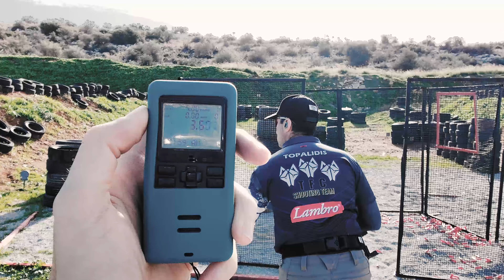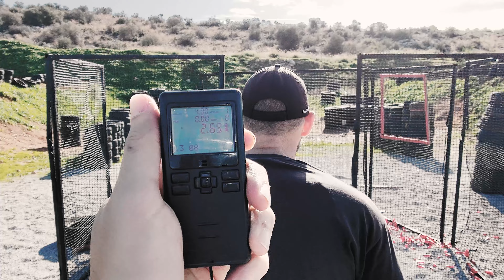IPSC Shotgun Training-Πρακτική Σκοποβολή Λειόκανο-Episode 17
Thanks!
Basic info:
• 51 years old
• Anesthesiologist by profession
• Joined practical shooting in 2017 - 5 President Medals since then
Distinctions:
• France IPSC Word Shoot Chateauroux 27th place overall Modified Division.
• France IPSC Word Shoot Chateauroux 5th place as a team Modified Division.
• Beretta Cup Italy 2018 2nd place as a team Modified Division.
• Hellenic National Championship 2019 1st overall Modified Division
• National Bulgari Shotgun Championship 2019 - 2
nd overall Modified Division.
• CESO 2019 2nd place as a team Modified Division.
• 6th Polish National IPSC Shotgun Championship 2021 3nd place overall and 1st place Senior
Standard Division.
• Hellas Great Shotgun 2021 3rd place overall and 1st place Senior Standard Division.
• Italian National Benelli Shotgun 2021 2nd place overall and 1st place Senior Standard Division.
Georgios Filippou
Basic info:
• 41 years old - Instructor for the Hellenic Police
• Practicing shooting for 20 years
• CRO since 2003
• IPSC MISSIA trainer
• Several participations abroad counting 24 President
Distinctions:
• Greek shotgun champion in the Modified and Standard division for 6 consecutive years
• Chief of Hellenic National team on France IPSC Word Shoot Chateauroux 2018
• CESO 2016 - 3th place as a team Modified Division
• CESO 2017 - 4th place overall 1st as team Modified Division
• National French Shotgun 2018 - 2nd place overall Modified Division.
• France IPSC Word Shoot Chateauroux - 10th place overall Modified Division.
• Beretta Cup Italy 2018 - 2
nd place shoot-off - 2nd place as a team Modified Division.
• 6th Polish National IPSC Shotgun Championship 2021 - 2nd place overall Open Division.
• Hellas Great Shotgun 2021 - 1st place overall Open Division.
• Italian National Benelli Shotgun 2021 1st place overall Modified Division.
Michail Chatzigiannis
Basic info:
• 31 years old - IPSC athlete and instructor
Distinctions:
• Beretta Cup Italy 2018 - 2nd as a Modified Division team
• Hellenic National Championship 2019 - 2nd Standard Division and 3rd at Modified Division.
• CESO 2019 - 2nd as a team Modified Division.
• 6th Polish National IPSC Shotgun Championship 2021 1nd place overall Modified Division.
• Hellas Great Shotgun 2021 - 1st place overall Modified Division.
• Italian National Benelli Shotgun 2021 4st place overall Modified Division